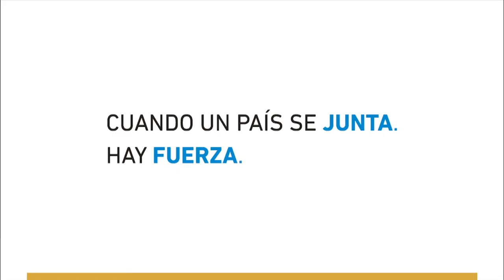Rossi abrió la exposición "Defensa de la Industria" junto a Aníbal Fernández y Débora Georgi